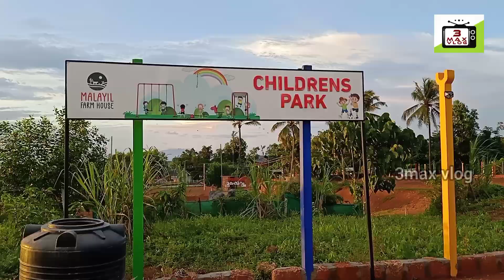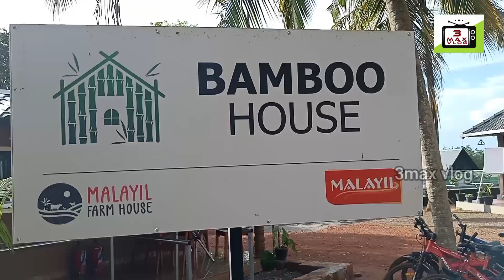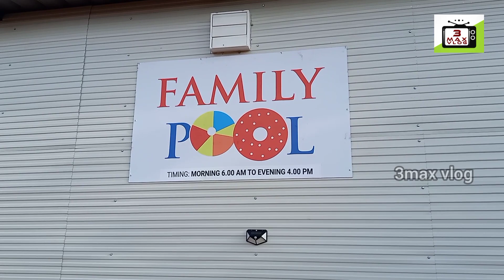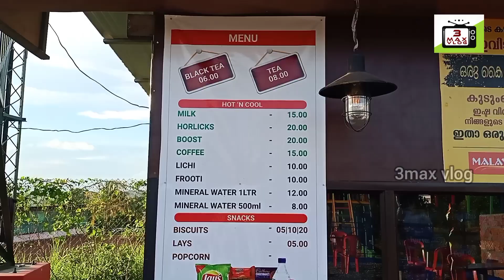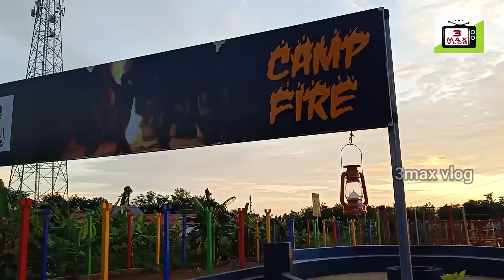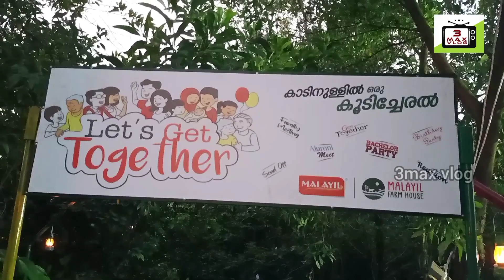മലപ്പുറം ചേണ്ടിയിലെ വിസ്മയലോകം കാണേണ്ടത് തന്നെ .malayil farm house, Malappuram.valanchery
മലപ്പുറം ചേണ്ടിയിലെ വിസ്മയലോകം കാണേണ്ടത് തന്നെ .malayil farm house, Malappuram.